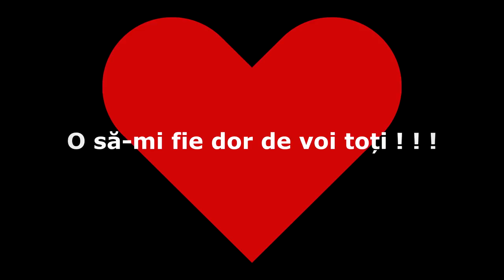O ZI IN TABARA ENERGY CAMP CU ANDREEA BOSTANICA SI DENIS MIDONE ! A CERUT-O ÎN CĂSĂTORIE/ PARTEA 2!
Song:

Body transformation motivation
gym motivation
gym transformation
transformation video
Aesthetics
Aesthetic
Aesthetics motivation
Teen bodybuilder
Teen body transformation
bodybuilding motivation
bodybuilding transformation
Calisthenics transformation
Calisthenics motivation
Workout Motivation
My transformation
Calisthenics training
Transformation ImV